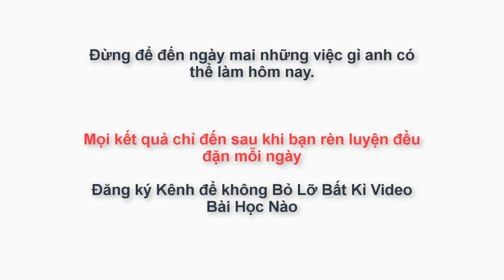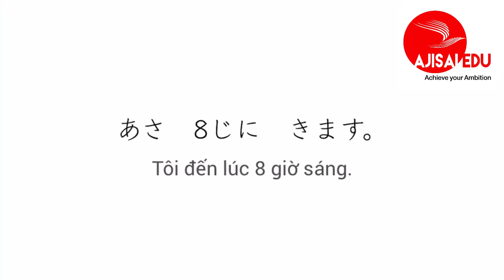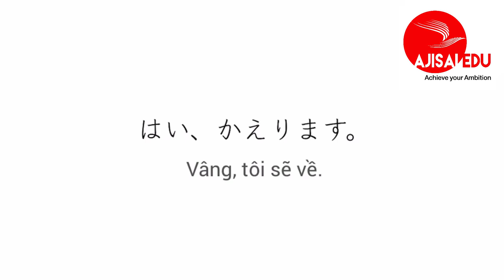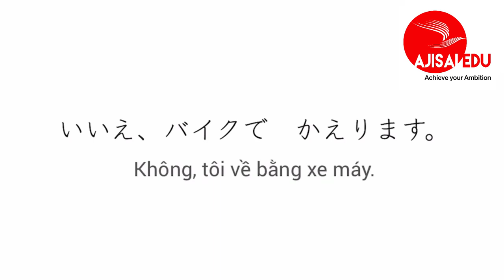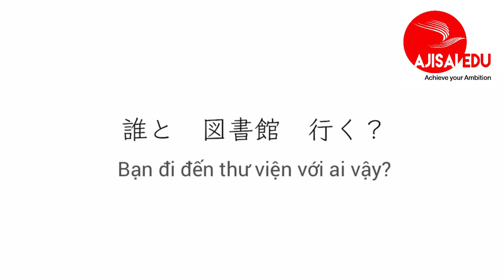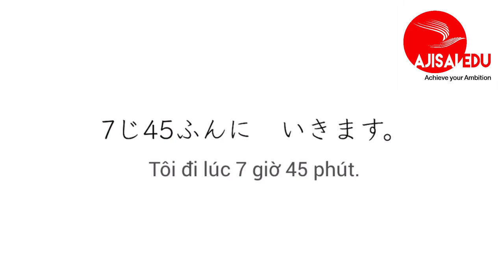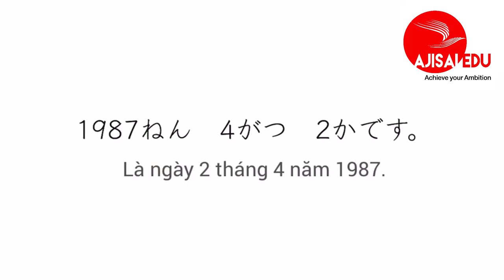Tiếng Nhật Cơ Bản cho người mới học luyện nghe phản xạ tiếng nhật hàng ngày bài 5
Tiếng Nhật Cơ Bản cho người mới học   luyện nghe phản xạ tiếng nhật hàng ngày bài 4

I. Shadowing là gì?
Shadowing là một trong những phương pháp luyện tập để phiên dịch đồng thời mang lại nhiều hiệu quả và có hiệu quả cao đối với cả những người học ở trình độ sơ cấp. Phương pháp Shadowing rất đơn giản, đó là vừa nghe băng(đĩa CD, mp3) vừa nhắc lại một cách trung thực nhất có thể những gì mình vừa nghe được.
II. Tại sao lại là Shadowing Japanese?
Chúng tôi nghĩ rằng có rất nhiều người học ngoại ngữ mong muốn "Tôi muốn có thể nói được!", "Tôi muốn nói trôi chảy!". Nhưng chúng tôi cũng thường nghe thấy lời than phiền là "Tôi hiểu nhưng không nói được".
Cách để xóa đi khoảng cách giữa "Hiểu được (bằng đầu óc)" và "Nói được" chính là "Shadowing". Nói cách khác, Shadowing là phương pháp luyện tập giúp người học đi từ "trình độ có thể hiểu bằng kiến thức" lên đến "trình độ có thể vận dụng". Điều này giống hệt như việc người nắm được cách bơi trong đầu rồi xuống nước, ý thức về cách quạt tay, vẫy chân, bơi nhiều lần để cơ thể ngấm các động tác.
III. Hiệu quả của Shadowing
1. Shadowing là phương pháp luyện tập cường độ cao khác với thực tế diễn ra hằng ngày, khi bạn gần như vừa phải nghe và nói cùng lúc. Với việc lặp đi lặp lại phương pháp này hằng ngày, dù trong thời gian ngắn, phương pháp luyện tập này, người học có thể xử lý tiếng Nhật với tốc độ cao và xảy ra hiện tượng "sử dụng được" tiếng Nhật.
2. Nếu ví não người như 1 chiếc máy tính thì việc học ngữ pháp và từ vựng tiếng Nhật giống như việc cài đặt một phần mềm mới. Nhưng dù phần mềm có tốt đến đâu mà CPU và bộ nhớ nhỏ quá thì máy tính cũng sẽ không hoạt động trơn tru được. Không chỉ có thế, phần mềm càng phức tạp, tốc độ càng chậm. Shadowing cũng chính là một phương pháp nâng cấp khả năng của não. Xử lý được tiếng Nhật với tốc độ cao cũng mang lại hiệu quả đối với kỹ năng nghe và đọc hiểu.
3. Shadowing là hoạt động nhắc lại thành tiếng cho giống với những âm thanh trong đĩa. Lặp đi lặp lại điều này, ngữ điệu của  bạn sẽ  tốt hơn mà thậm chí bạn không nhận ra. Nếu chú ý đến ngữ điệu khi luyện tập, bạn có thể cảm nhận được hiệu quả đó sớm hơn. Và cuối cùng, dù không cần chú ý đến thì bạn cũng sẽ là chủ được ngữ điệu tiếng Nhật.
4. Nếu luyện tập Shadowing hằng ngày, từng từ vựng, mẫu câu, mẫu hội thoại tiếng Nhật sẽ được tích lũy dần trong đầu bạn. Khi những từ vựng, mẫu câu tiếng Nhật đã được tích lũy dần trong đầu bạn. Khi những từ vựng, mẫu câu tiếng Nhật đã được tích lũy đó xuất hiện trong hội thoại thực tế, nó sẽ như cò súng để từ đó việc nghe và trả lời một cách tự nhiên cứ thế phát ra trơn tru từ miệng bạn.
IV. Thời gian luyện tập Shadowing Japanese là bao nhiêu?
Tối thiểu 10 phút 1 ngày. Shadowing Japanese là luyện tập nghe nói theo phản xạ giống như tay đụng nước nóng thì giật lại, vậy nên thời gian bao nhiêu thì mình xin nói càng nhiều càng tốt. Nhưng quan trọng là ngày nào cũng phải nghe nha các bạn - 10 phút đầu nhiều lắm phải không...
V. Phương pháp luyện tập
Hãy thử nhiều phương pháp luyện tập sao cho phù hợp với trình độ và điểm yếu của mình.
Shadowing câm: Là phương pháp luyện tập nói không thành lời âm thanh nghe được mà chỉ nhẩm trong đầu. Những hội thoại có tốc độ nhanh, những mẫu câu khó, trước hết hãy thử phương pháp này.
Shadowing theo nhịp điệu: Là phương pháp luyện tập Shadowing chú trọng đặc biệt tới nhịp điệu và ngữ điệu sao cho giống với nhân vật trong đĩa (CD, mp3).
Shadowing với nội dung: Là phương pháp luyện tập Shadowing có chú ý đến việc hiểu ý nghĩa. Khi đã luyên tập kỹ Shadowing theo nhịp điệu và có thể thực hiện tốt rồi, hãy vừa Shadowing, vừa hình dung ý nghĩa và bối cảnh. Với phương pháp này, bạn sẽ thực sự làm chủ các mẫu câu và nói được thứ tiếng Nhật phù hợp với từng ngữ cảnh.
Đọc tới đây hẳn bạn sẽ rất háo hức muốn luyện tập ngay xem nó như thế nào, có thần kỳ như vậy không phải không? Chắc chắn rồi! Chúng ta bắt đầu ngày nào nhưng trước hết tôi muốn khuyên bạn hãy thuần thục một bài rồi hãy chuyển sang bài khác nhé ;)